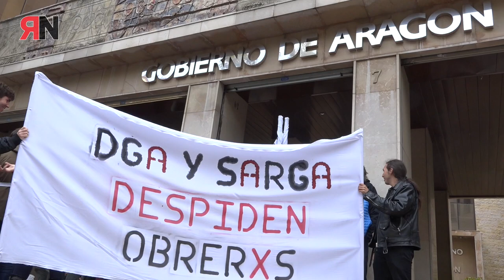Concentración BomberosForestales de Aragón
Concentración frente a la sede del gobierno de Aragón en protesta por el incumplimiento de sus compromisos y el despido de trabajadores.